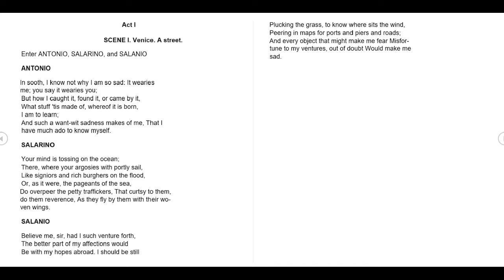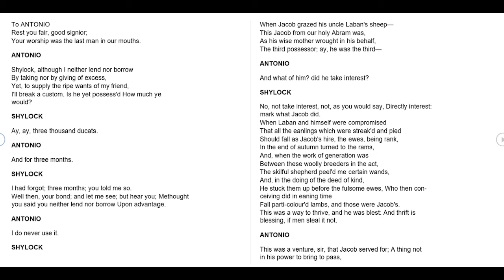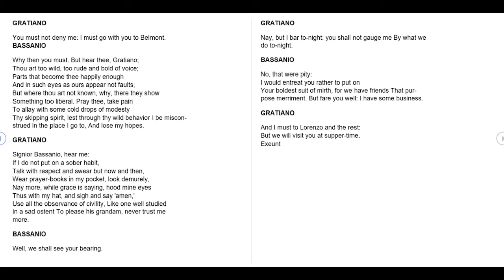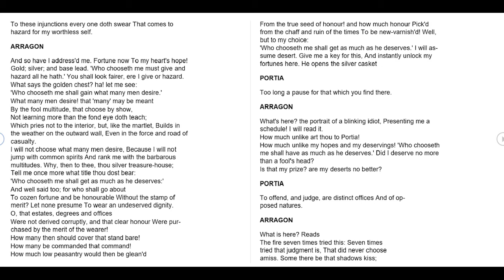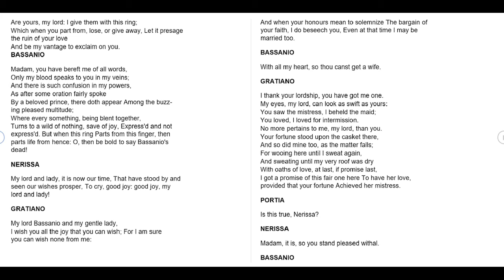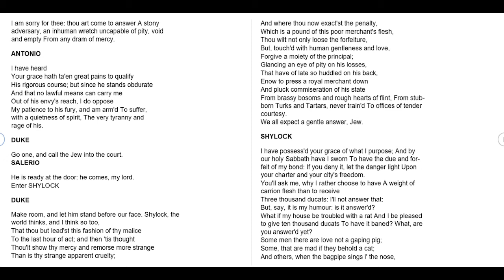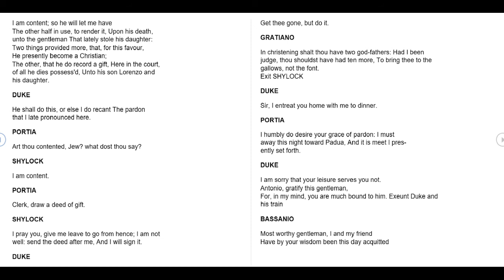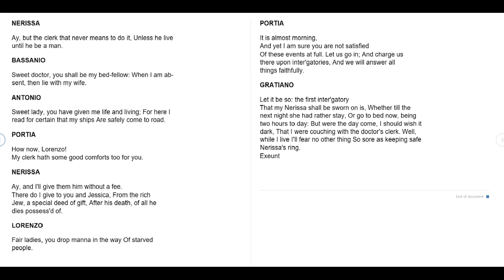The Merchant of Venice | By William Shakespeare | Audio Book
A young Venetian, Bassanio needed three thousand ducats loan so that he can chase Portia. To seek a loan, he contacts his friend names Antonio who was a merchant but unfortunately Antonio has invested all his wealth in his fleet.

Antonio makes a request to Shylock for the loan which was accepted. But shylock gave a loan on the condition of returning the loan within three months or the condition of a pound of flesh from Antonio. Antonio agrees, confident that his ships will return in time. Except for Shylock, all celebrate a happy ending to the affair.

The iX Reads is the creator of motivational content that is helping in providing trust in self-abilities and developing the passion towards the desired destinations. Along with that, it is containing short stories with morals that are proving a better guide to life.
It is focusing on the problems which we face in practical life and is trying to teach the readers a lesson and an effective solution to the problems.